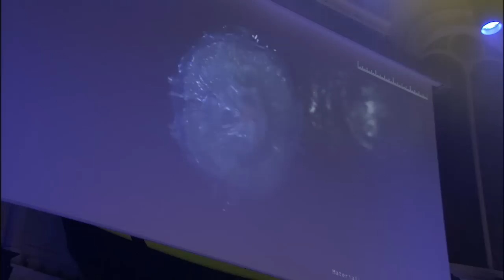Jalila Essaidi @ Paradiso 'het Wonder van Eindhoven' 16-02-2013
Het Wonder van Eindhoven zette de lichtstad op 15 en 16 februari in de spotlight. Het initiatief van Paradiso, VPRO en Uitgeverij Podium staat in het teken van Eindhovens heden en verleden als creatieve biotoop.

In de twintigste eeuw was het de stad van Philips, het fameuze NatLab en DAF. Vandaag de dag is Eindhoven nog steeds een symbiose van bedrijfsleven, wetenschap, kunst en cultuur met onder andere de nieuwe bedrijvigheid op Strijp S, de Dutch Design Week, de Design Academy, de High Tech Campus en de Technische Universiteit.

Tijdens het festival waren er optredens, lezingen, tentoonstellingen en presentaties en was er aandacht voor popmuziek, design, beeldende kunst, documentaires en wetenschap.